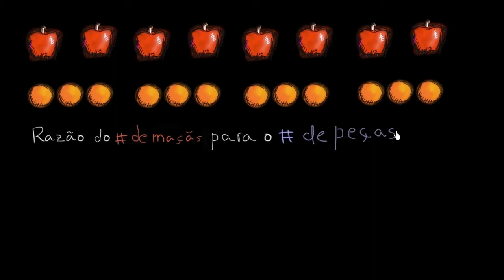Razões como frações - Khan Academy em português (5º ano)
Vídeo original: Ratios as fractions